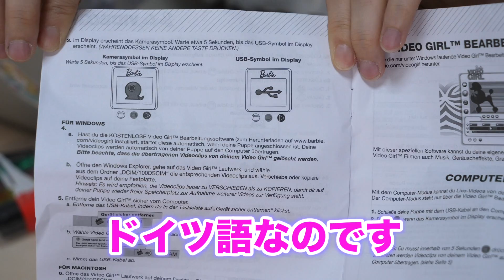買ってはいけない!? 販売中止になった妊娠バービーちゃんを開封してみた結果…!!